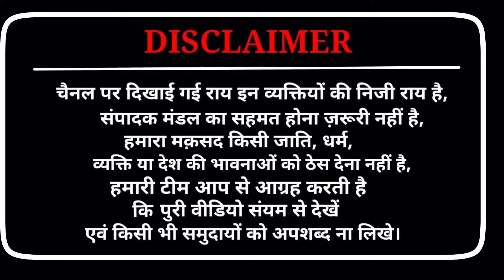अंधभक्त को बता दिया 2014 के बाद का विकास | Loksabha Election 2024 | Public Opinion On 2024, Modi Bjp